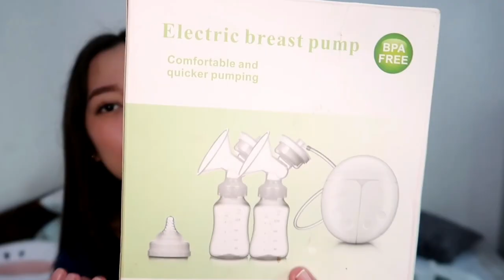MATERNITY HAUL *MGA GAMIT NI MOMMY AFTER MANGANAK